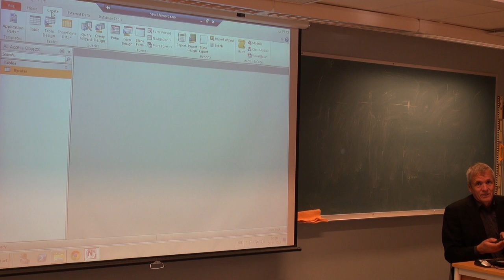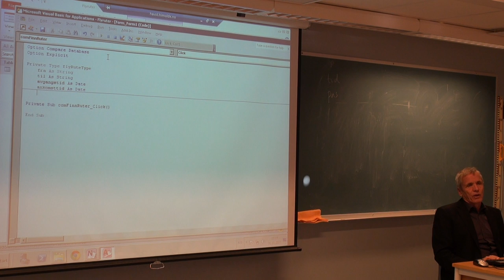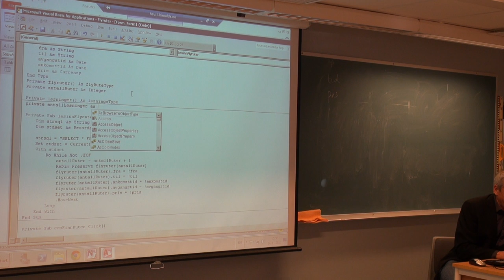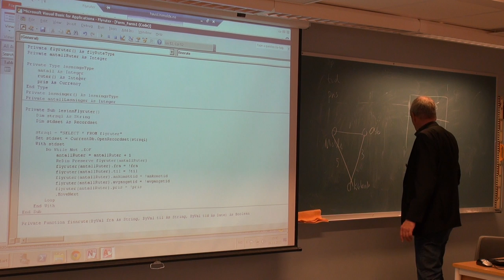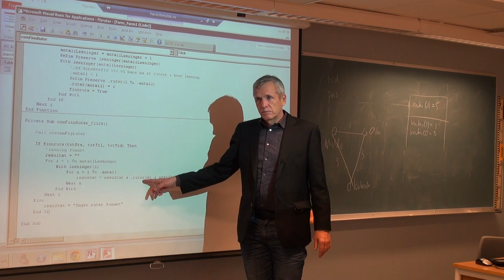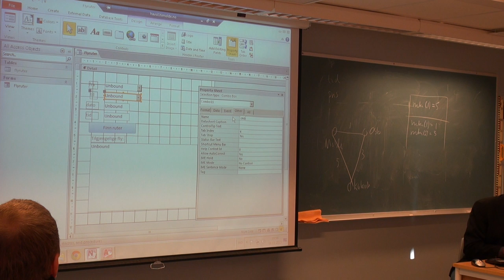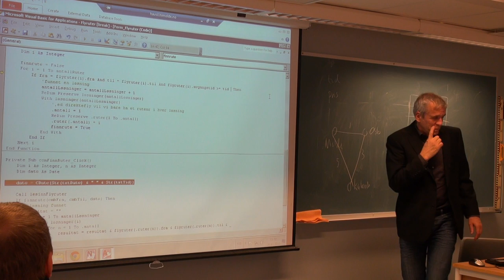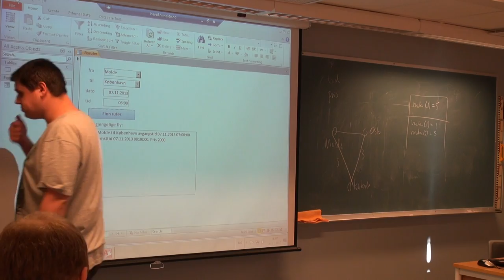148 Forelesning IBE151, (6. nov. 2013)